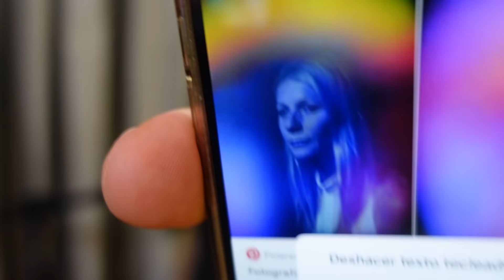ME COMUNICO CON FANTASMAS Y LOS PUEDO VER | Avril Sandoval # 100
Redes de Avril Sandoval